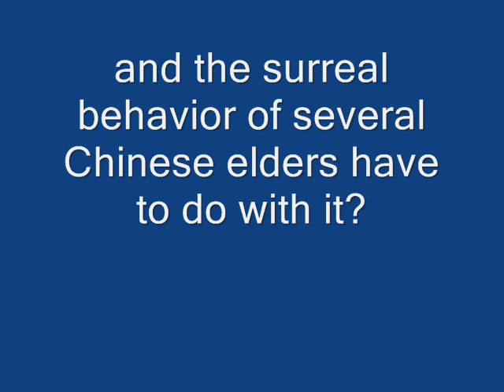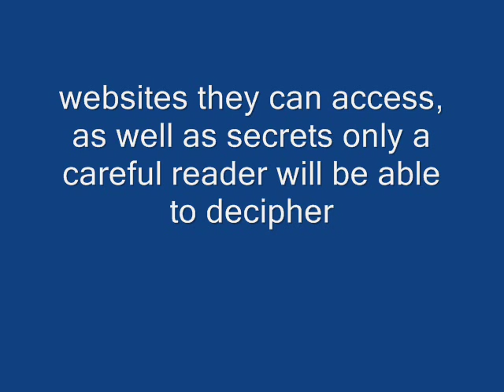Cathy's Book Movie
BookTalk on Cathy's Book by Sean Stewart and Jordan Weisman